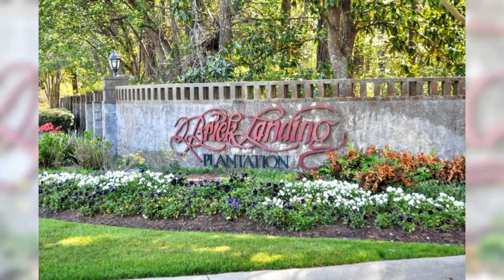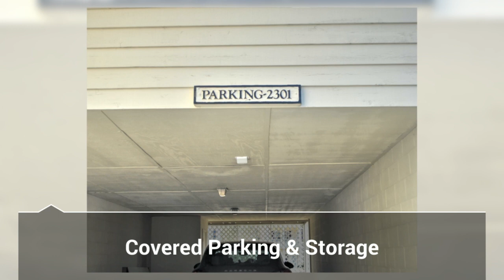1914 Goose Creek Rd SW, Unit 2301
This is your opportunity to purchase a completely upgraded and renovated 3 BR, 2BA condo in the Mariner's Wacche community of Brick Landing in beautiful Ocean Isle Beach. While this home boasts of spectacular views of the ICW from the 3 season sun room, inside you will enjoy the vaulted ceilings with barnwood and beams, new bamboo and tile flooring, beautifully remodeled bathrooms, a brand new kitchen with all new cabinets, backsplash, bamboo floors, granite, new sink, disposal and new lighting, all new SS appliances, Smart home technology, new windows and doors, new paint and custom trim and more! This home was meticulously remodeled with an eye for high-end and modern updates. Carport and locked storage under the building.